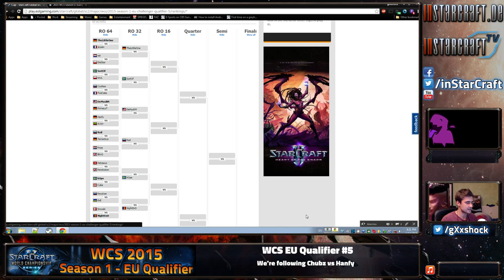HaNfy vs Krr - WCS EU Qualifier #5 (Ro64)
StarCraft II Major World Championship Series WCS 2015 Season 1 EU Challenger Qualifier #5 [2015/01/13]
HaNfy vs Krr [Bo3]